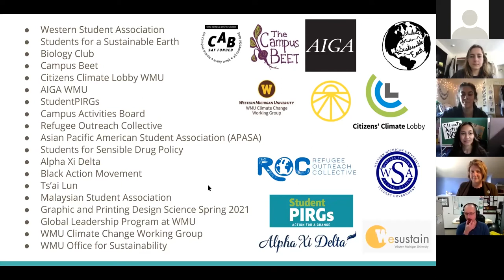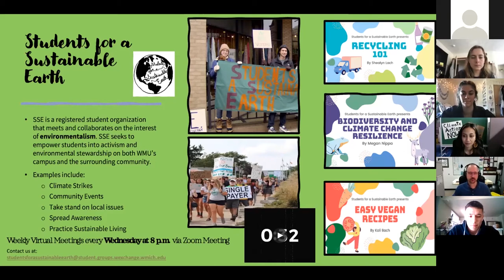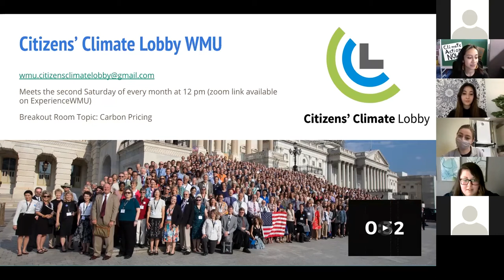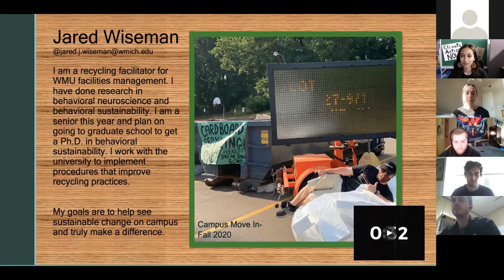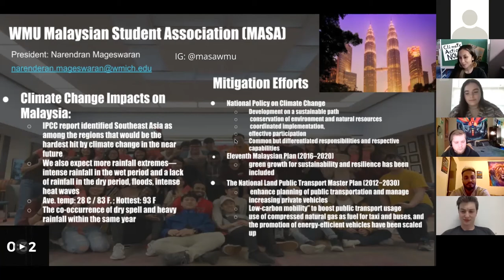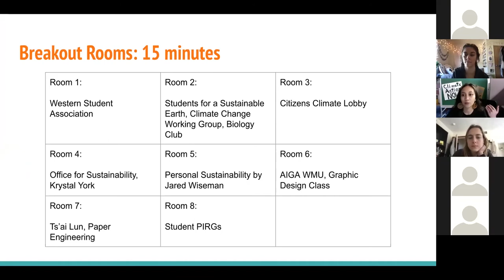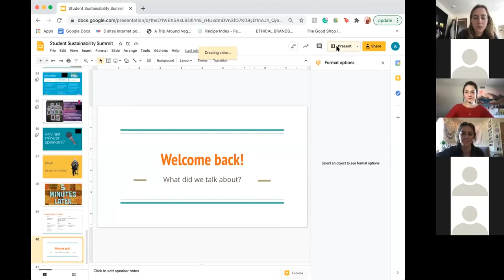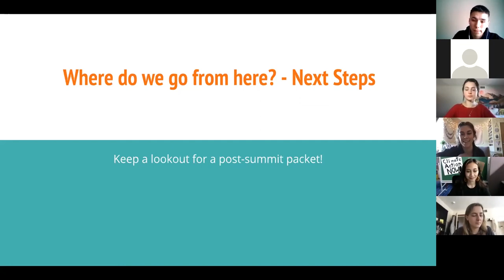2021 Student Sustainability Summit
The 2021 Student Sustainability Summit brought together students across campus to explore shared concerns around the broad theme of climate change from a holistic perspective.